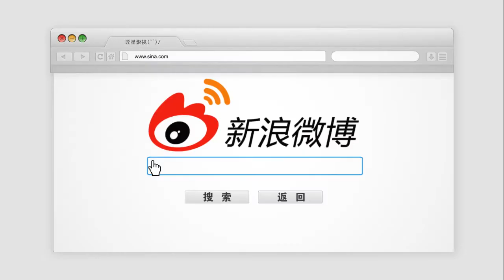入戏太深！某粉丝微博辱骂刘诗诗 被判赔偿10万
刘诗诗和陈伟霆出演醉玲珑，粉丝根据电视剧情，粉丝之间产生言论，陈伟霆的粉丝多次在微博上侮辱刘诗诗，被刘诗诗告上法庭，被判赔偿刘诗诗名誉权损失10万，并在报纸上发表文章道歉